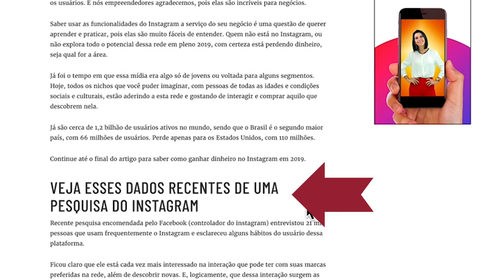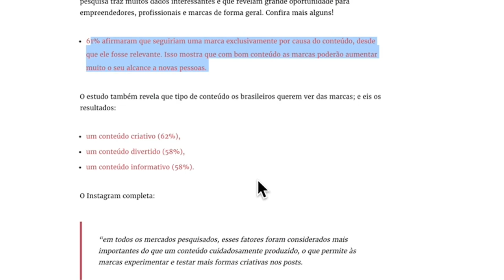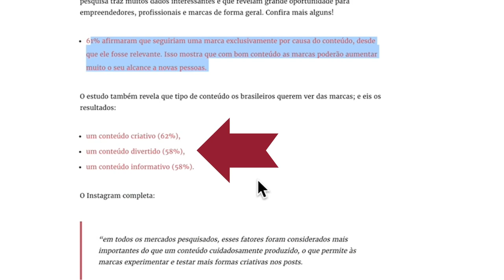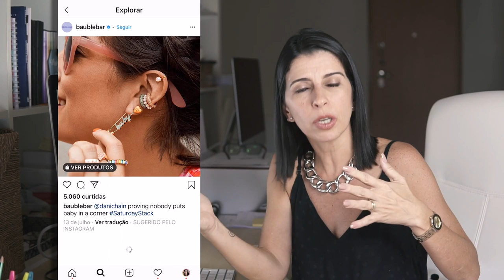👉 Como Ganhar Dinheiro no Instagram em 2019 - OPORTUNIDADES!